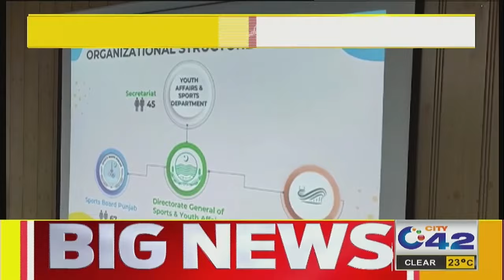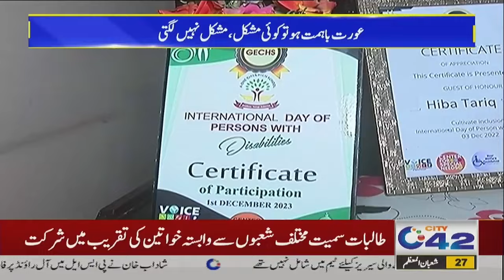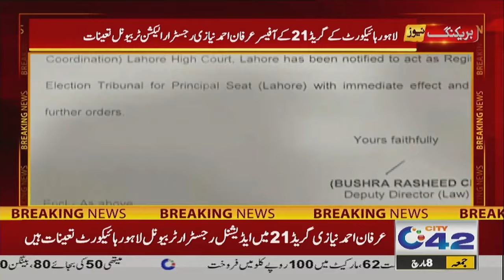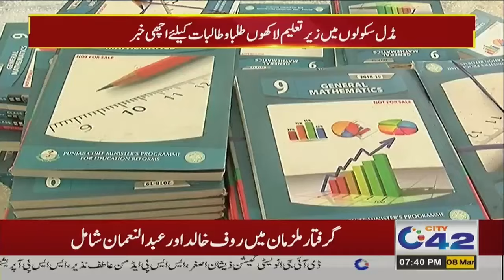7pm News Bulletin | March 2024 | City 41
7pm News Bulletin | March 2024 | City 41